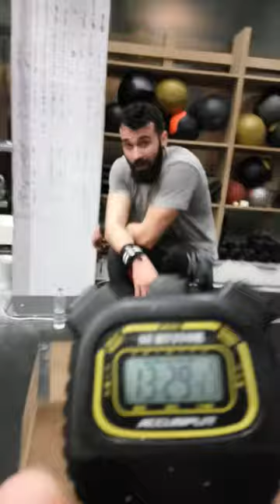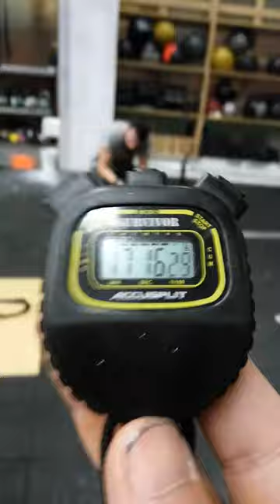Crossfit Games Open 16.1 - Garik Mirzachanian - 169 REPS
Crossfit Games Open WOD 16.1 - Garik Mirzachanian - 169 REPS